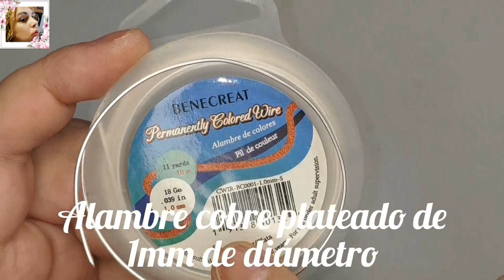COMO ENGARZAR UN CABUJON SIMPLE-HOW TO SET A SIMPLE CABOCHON